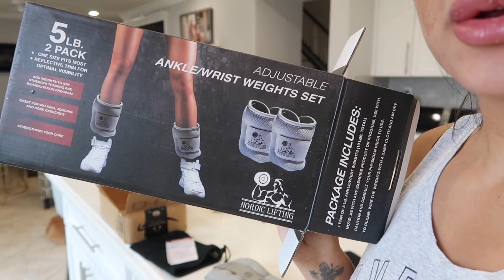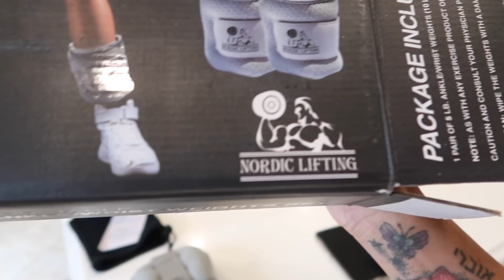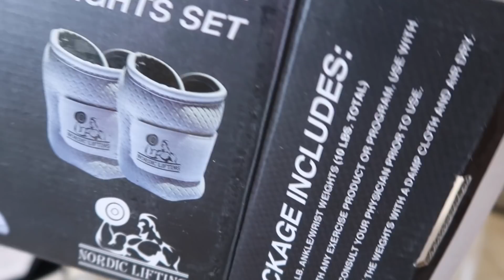CON PENA Y TODO ME TUVE QUE QUEJAR CON LA VECINA 😣RUBEN DICE QUE ESAS CANAS QUE TIENE SON POR MI 😢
Jackie Delgado
160 W. Foothill Parkway 105